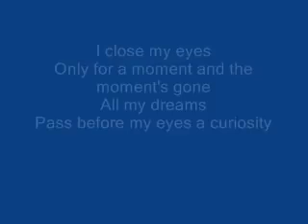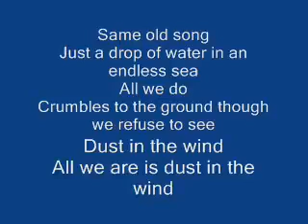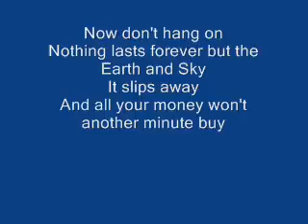Kansas Dust in the wind Lyrics 12DeNdF0KPA